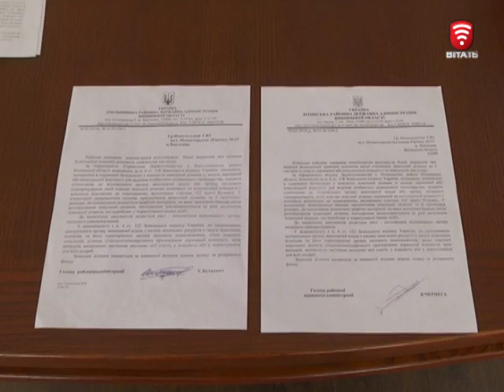Телеканал ВІТА новини 2016-04-14 Чи доступна селянам безоплатна правова допомога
Безоплатна первинна правова допомога повинна бути доступна кожному. Так каже закон прийнятий Верховною Радою ще у 2011-му. А от на ділі виходить, що людям самотужки доводиться шукати правди по кабінетах. Якщо в містах працюють спеціальні центри безоплатної правової допомоги, то в районах та селах ситуація невтішна зазначають соціологи. Такі результати моніторингу, який провела у Вінницькій області громадська організація «Право».